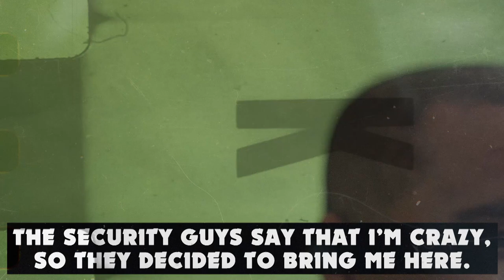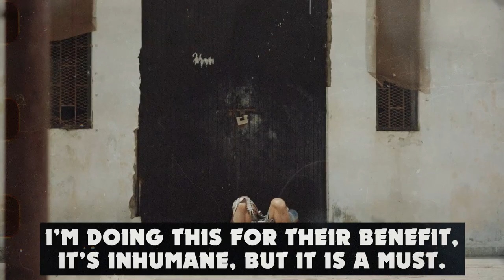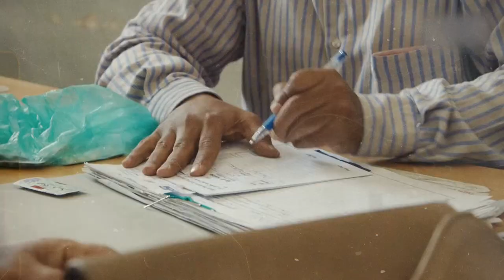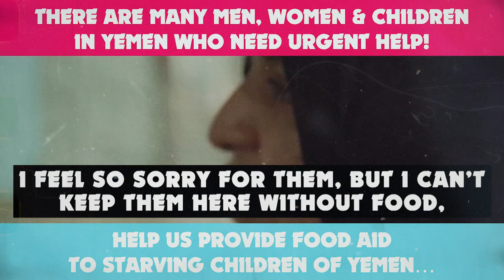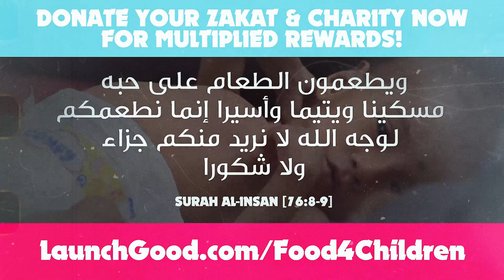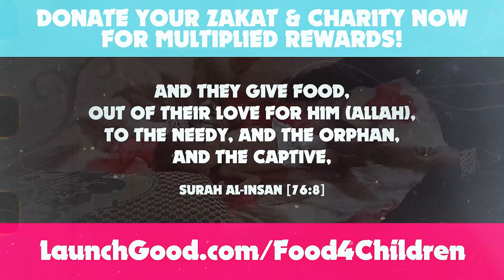20% OF YEMEN IS SUFFERING FROM MENTAL ILLNESSES!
20% OF YEMEN IS SUFFERING FROM MENTAL ILLNESSES!

The United Nations declared Yemen as the worst humanitarian crisis in the world today!

Yemen was once the heart of ancient Arabia. Today, it's one of the poorest countries in the world.

In the last 5 years, the situation has gotten significantly worse, as local groups fight each other, while the Saudi led coalition bombs from above! Today, Yemen is a war zone.

Caught in the fighting, are millions of innocent men, women and children starving to death with very little food supply and the worst famine in decades.

We cant let the ummah of Muhammad (ﷺ) die of hunger!